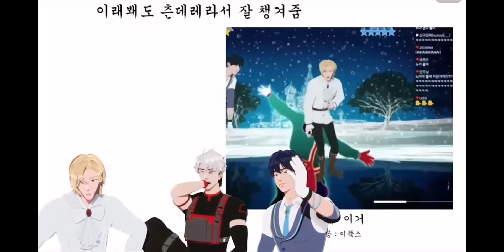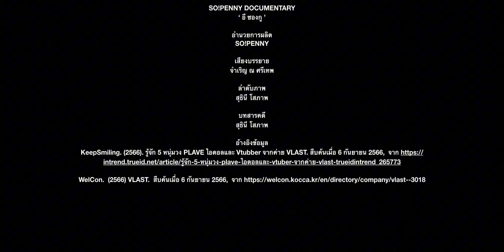SO!PENNY DOCUMENTARY : (EP 07) “Lee Seonggu”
ผู้ให้กำเนิด Virtual  idol วงแรกของเกาหลีใต้
คลิปวิดิโอนี้เป็นส่วนหนึ่งของการนำเสนอในรายวิชา ED 361